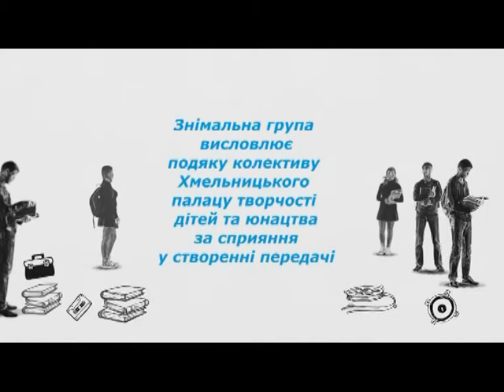16.12.17 Битва шкіл Сезон осінь 2017 , пер 8